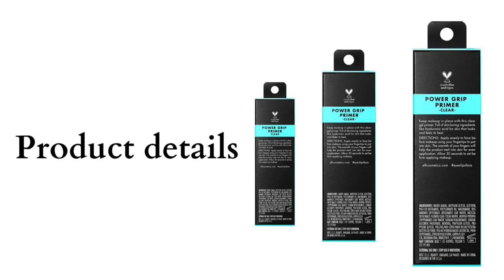e.l.f. Power Grip Primer, Gel-Based & Hydrating Face Primer For Smoothing Skin & Gripping Makeup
e.l.f. Power Grip Primer, Gel-Based & Hydrating Face Primer For Smoothing Skin & Gripping Makeup, Moisturizes & Primes, 0.811 Fl Oz (24 ml), is e.l.f. power grip primer good for oily skin, e.l.f. power grip primer amazon, e.l.f. hydro grip primer review, is e.l.f. power grip primer water or silicone based, e.l.f. power grip primer review, elf power grip primer niacinamide, e.l.f. hydro grip primer water based.